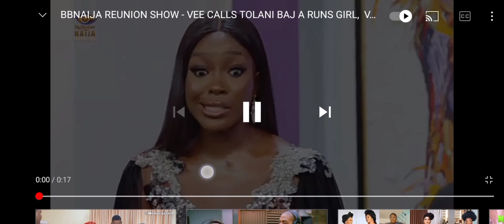BBNAIJA LOCKDOWN REUNION FULL EPISODE 3 VIDEO; FULL VIDEO DAY 3; FULL CLIP BBNAIJA; ALL YOU MISSED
BBNAIJA